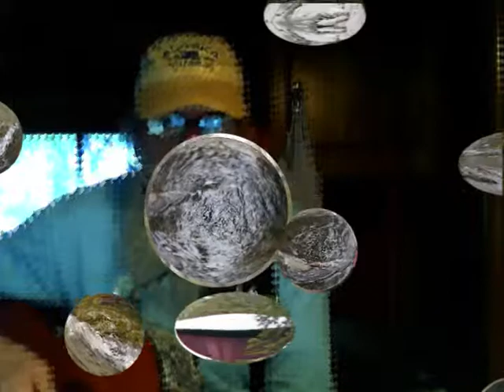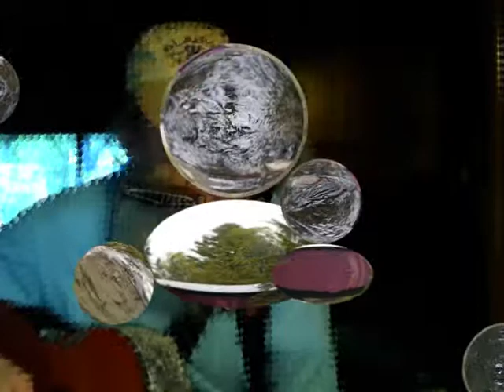Oh Shenandoah, away u rolling river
Shenandoah sea shanty from 19th century 2u...